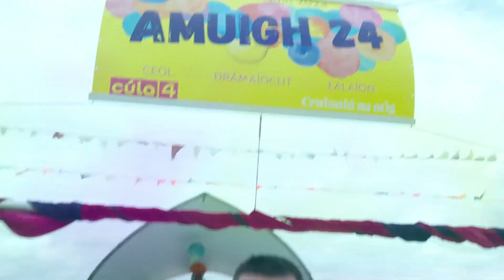Sorcas | Amuigh24 🤹🏼‍♀️🎪🤡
Tar ag spraoi le Jamie ag Amuigh24 🥁🤹🏼‍♂️🧘🏼

📲Aip Cúla4 (iOS nó Android)